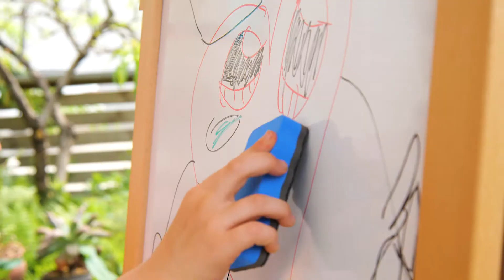三色儿童画架 视频